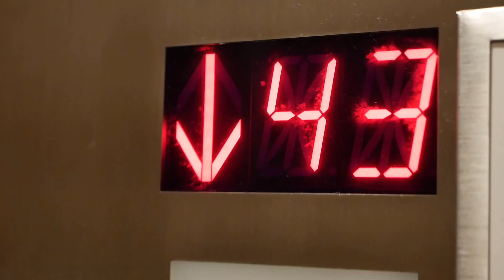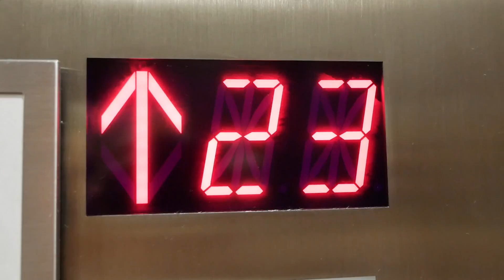New York Hotel mit unglaublicher Aussicht - Holiday Inn Manhattan Financial District Roomtour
Willkommen zur Roomtour von unserem New York Hotel mit unglaublicher Aussicht. Das Holiday Inn Manhattan Financial District in New York City stellen wir dir ausführlich in dieser Room Tour vor und können es allein schon wegen der unglaublichen Aussicht empfehlen. Bislang hat uns von der Aussicht her auf unserer Weltreise kein Stadthotel so sehr begeistert, wie dieses Hotel in New York City.

Genial auch, wie in jedem Holiday Inn der Welt, übernachten und frühstücken Kinder bis zum Alter von 12 Jahren umsonst!

Das Holiday Inn Manhattan - Financial District (*Anzeige / Werbung), kannst du dir hier anschauen und buchen:

Hotel Adresse, damit du es problemlos finden kannst:
Holiday Inn Manhattan - Financial District
99 Washington Street
New York, 10006
United States

Unser Fazit zum Hotelaufenthalt in New York City:
GENIAL! Wir wurden im Holiday Inn sehr nett empfangen, sind mit dem Aufzug hoch gefahren und dann konnten wir unseren Augen nicht trauen. Diese Aussicht... 💕
Dazu war das Frühstück top (Frühstück von der Karte möglich und ebenso gibt es ein Chinesisches Frühstücksbuffet), das Gym gut ausgestattet, es gibt neben dem Wäscheservice sogar Waschmaschinen zur eigenen Benutzung (zum fairen Preis), die Zimmerausstattung ist super, das Bett mega bequem und die Lage des Holiday Inn Manhattan Financial District einfach grandios!

Beim nächsten New York Trip kommen wir wieder und dann hoffentlich wieder in das selbe Zimmer, denn die Aussicht der Zimmer, in Richtung Hudson River, ist einfach der Wahnsinn! Egal ob am Morgen, zur Tageszeit oder in der Nacht, wenn alle Lichter der Stadt leuchten!

Vielen Dank an dieser Stelle auch an Holiday Inn für die Einladung und den tollen Aufenthalt.

Möchtest du New York ausgiebig erkunden, können wir dir den New York Pass empfehlen:

Mehr USA Infos findest du hier, wie z.B. auch einige Infos zur Anreise, Miami, New York, Highlights und Reisetipps:

🎵 MUSIK & LINKS